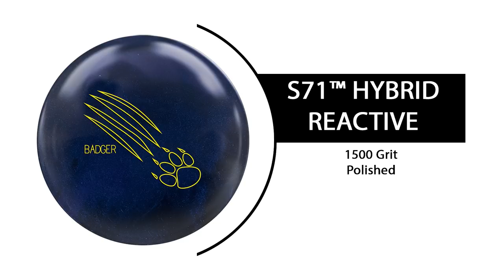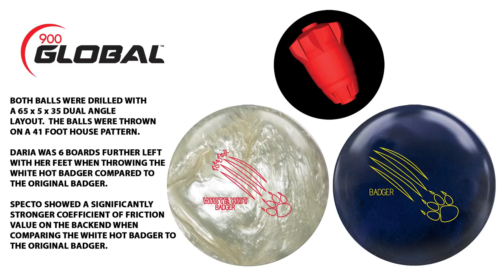900 Global White Hot Badger Ball Video Featuring Daria Pajak